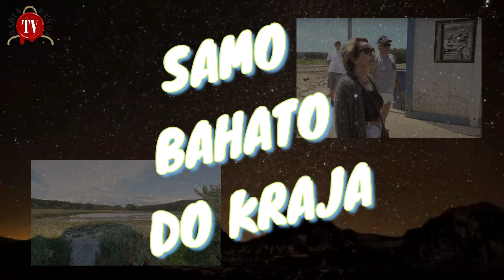PREDRAG VUČINIĆ-SAMO BAHATO DO KRAJA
Sa Predragom Vučinićem, razgovaramo o Bari Reva, kao modelu na kome možemo uočiti način delovanja sadašnje vlasti. Može li se šta promeniti...Poslušajte

@DANGA info